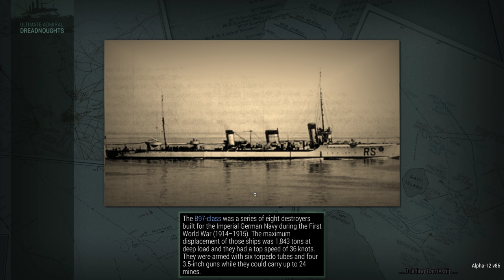Ultimate Admiral Dreadnoughts - The Cursed Timeline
What the hell is that?! Prune it now!

Want to submit your scenarios live just like this one? Shout at me in real time to keep my distance? Head over to twitch and follow me there and join in on Warship Wednesdays!

Sergeant: Alerik Rahl
Veterans: 1stPlaceOnion, Telemonian Dan, Sunless Sky Nova, Tuppy, Threadoflength, Darth Vendar, Ivan Kalinic, Jackychan97.
Battle Siblings: nagebenfro, scurvekano, Ben Bruner.

And last but by no means least the YouTube channel Initiates!
J Andrew
Mordred Pendragon
King George 3rd